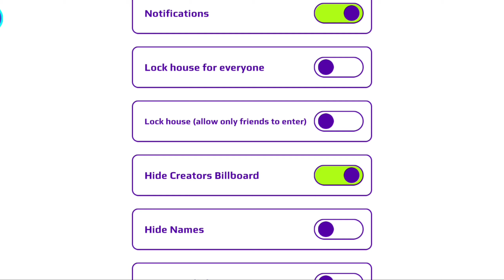PK XD NEWS ABOUT THE EASTER EVENT PASS🥳!!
My new Roblox channel:
My Vlogs channel:
 HELLO KITTY HOUSE
PK XD HELLO KITTY
HELLO KITTY
PK XD EASTER UPDATE
PK XD PETS UPDATE
PK XD SECRET BOXES
PK XD NEW PET UPDATE
PK XD ISRAE GAMER
PK XD CODE
PK XD NEW SECRET BOXES
PK XD